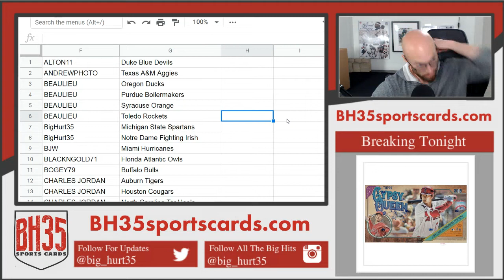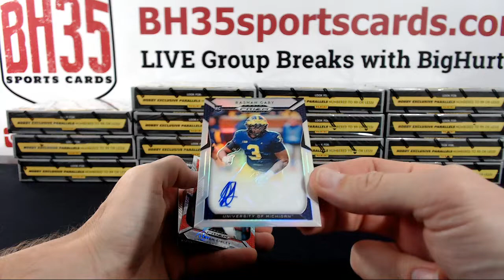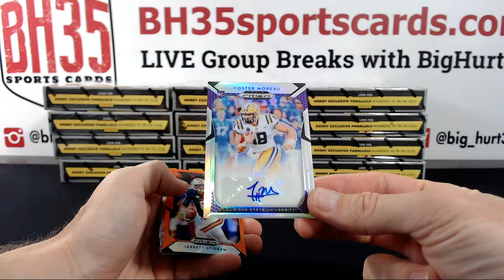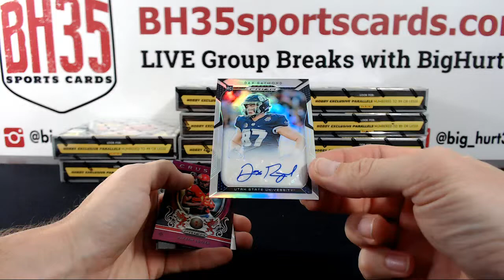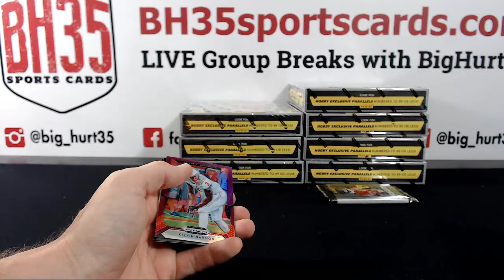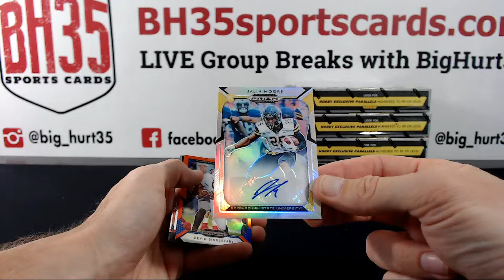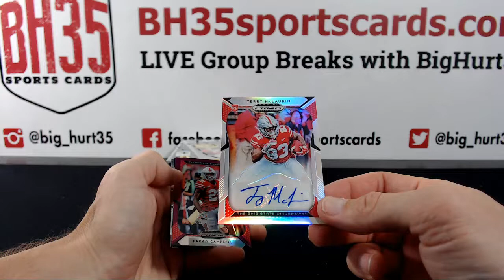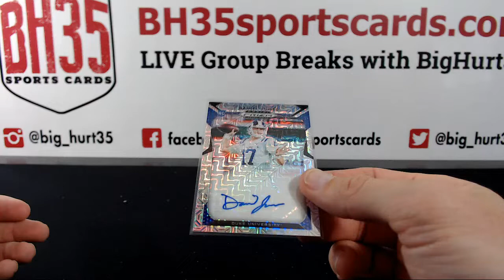2019 Panini Prizm Collegiate Draft Football | 16 Box Case Break #1 Pick Your Schools